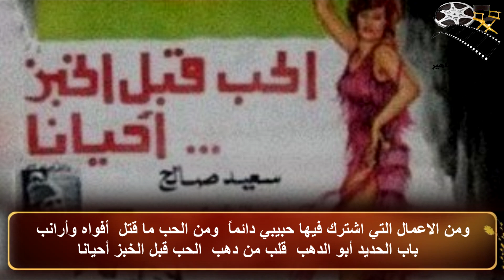الممثل الواثق من نفسه صبري عبدالعزيز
صبري عبد العزيز او الملقب دائما الممثل الواثق من نفسه تلك كانت صفته التي كان يتصف بها دائما دعونا في البداية نتطرق الي حياته منذ الصغر ولكن ليست بالتفصيل فحسب الاقاويل المذكورة انه كان يفضل ابتعاد حياته الشخصيه عن الاضواء فهي ملك له فقط وليس ملك للجمهور لذلك لا نعلم الكثير عن تفاصيل حياته